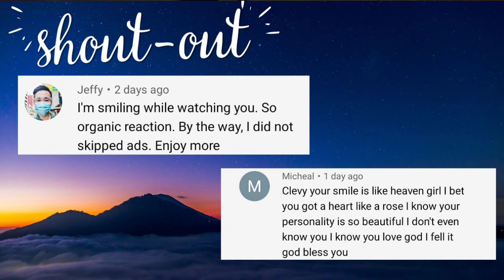LUAR BIASA‼️10 POIN BERUNTUN SERVICE MEGAWATI HANGESTRI SAAT RED SPARKS VS HYUNDAI HILSTATE Reaction